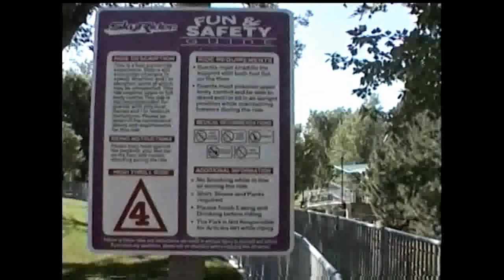2002 videos skyrider paramounts canadas wonderland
I took these videos when i was there thursday july 4th 2002.when i took these videos in 2002 the park was known as paramounts canadas wonderland at that time.